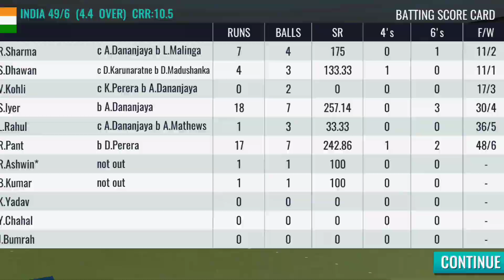India vs Sri Lanka Cricket Match | Sachin Saga Cricket Game | Sachin Saga Hard Mode Gameplay